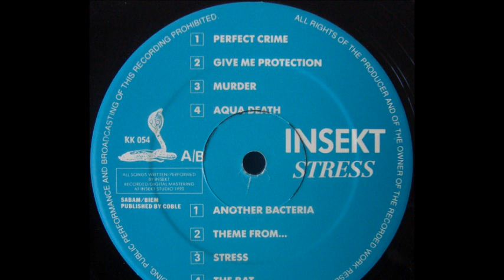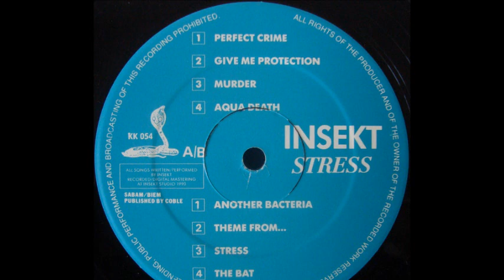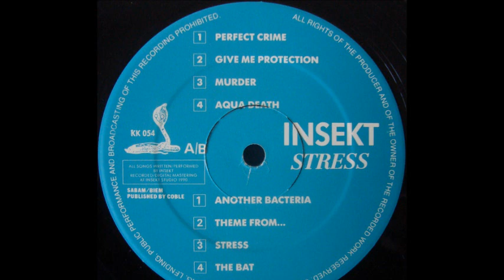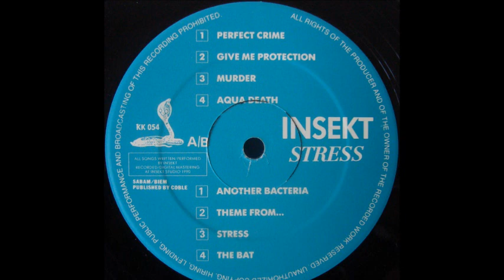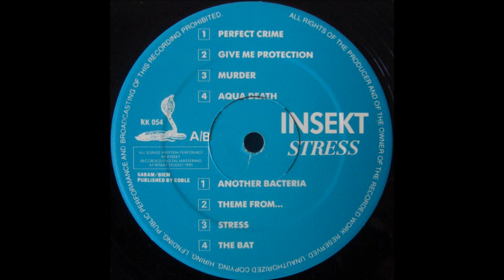Insekt - Perfect Crime (A1)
Insekt ‎- Stress
Sello:KK Records ‎
Formato:Vinyl
País:Belgium
Publicado:1990
Género:Electronic
Estilo:Electro, Industrial